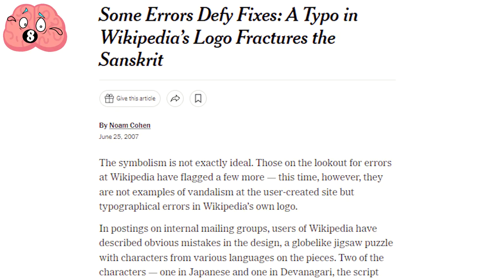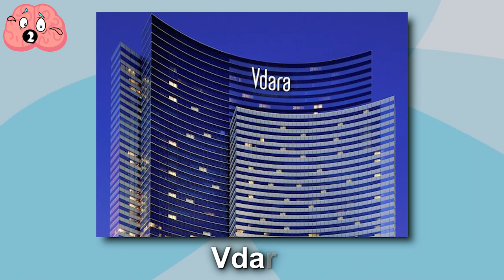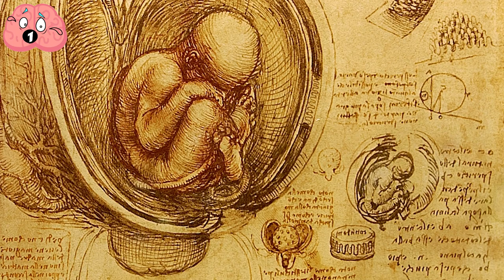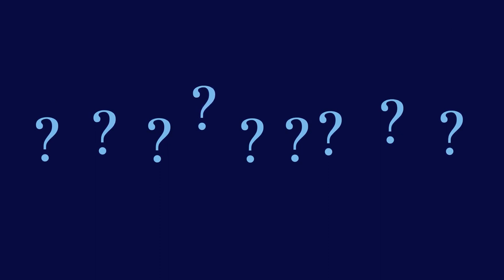Hidden Errors You Won't Believe Exist in Famous Designs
So, sit back and watch this solace video and get some lessons from mistakes that were even bigger than yours.

00:00 - Intro
00:20 - The 1821 Derby at Epsom
01:31 - The Cross of San Damiano
02:30 - Wikipedia's Logo
03:32 - The White House
04:50 - William Penn
05:52 - Office Of Government Commerce
06:24 - Norman Rockwell
07:35 - Crazy Horse Memorial
09:12 - Vdara
10:22 - The Mona Lisa